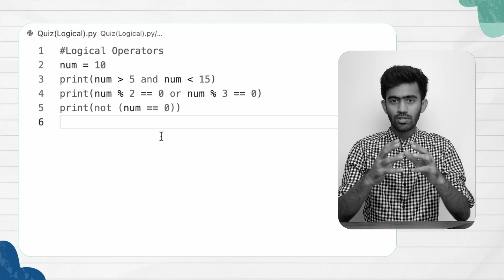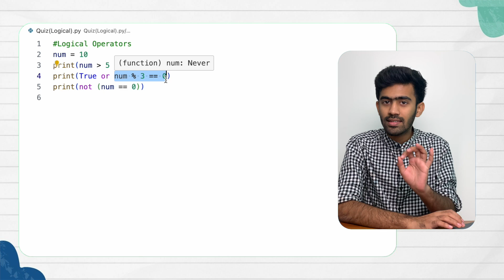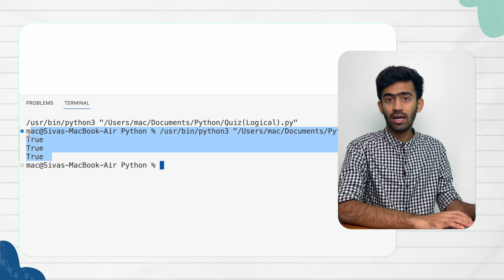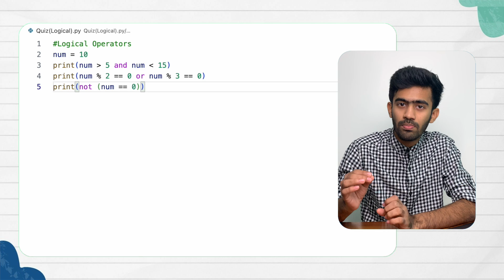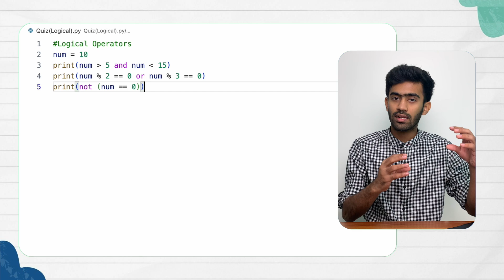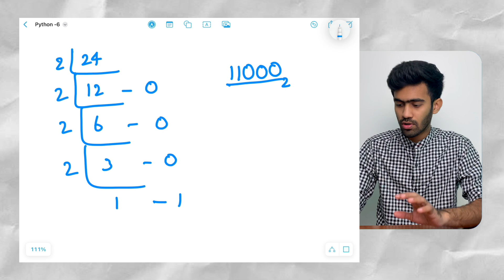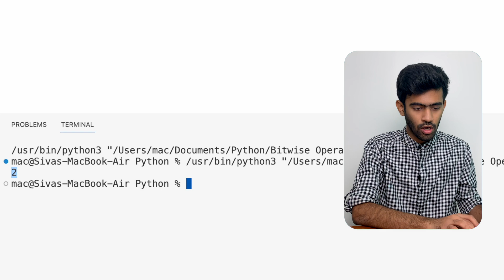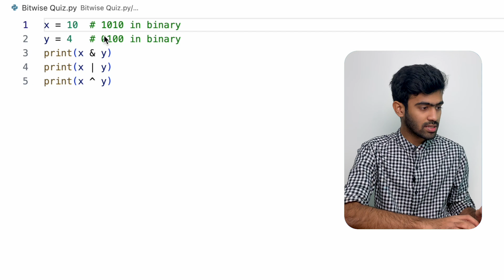Bitwise Operator | Python Mastery Ep-16 | code io - Tamil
In this video from the series of Python Mastery, we learn about Bitwise Operator in Python.